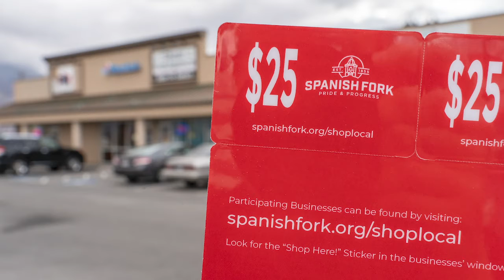Chamber of Commerce: Business of the Month - Spanish Fork City | 01/07/21